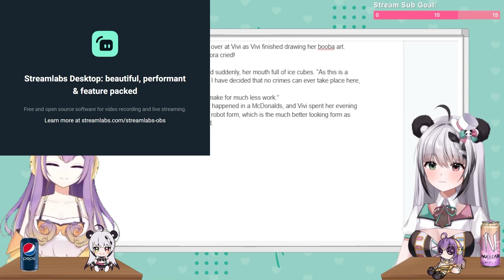Shadow Clone Vivi